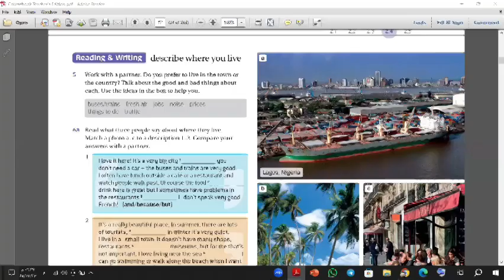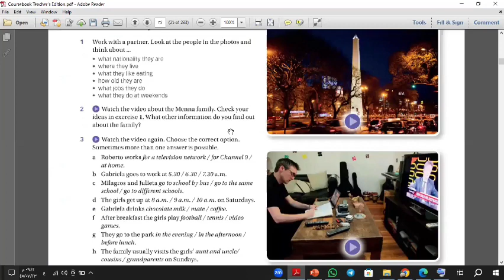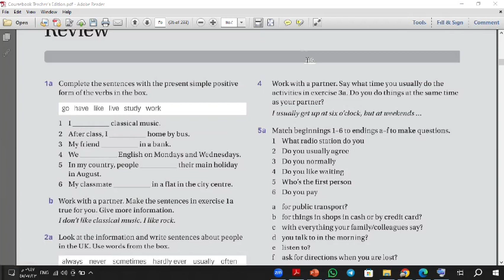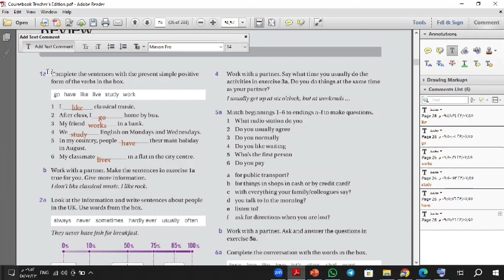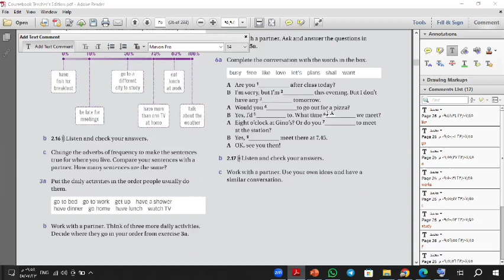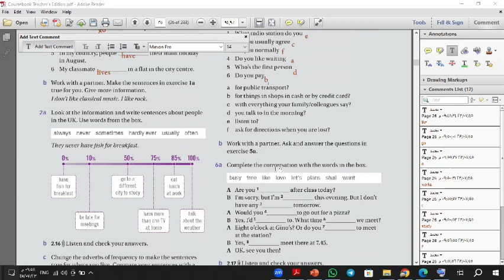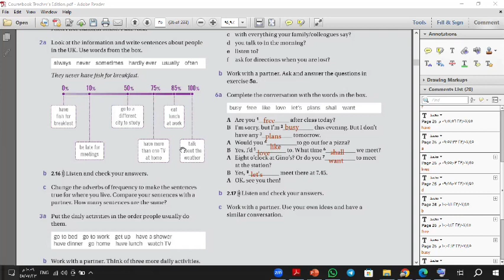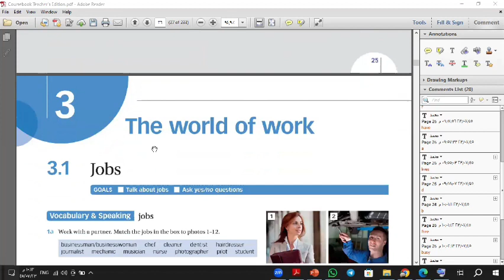معهد الفكر والعلوم الإسلامية / اللغة الانكليزية / السنة الاولى / المحاضرة 6 أ-شادي جالود